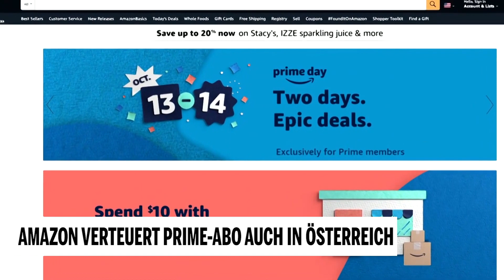Amazon verteuert Prime-Abo auch in Österreich